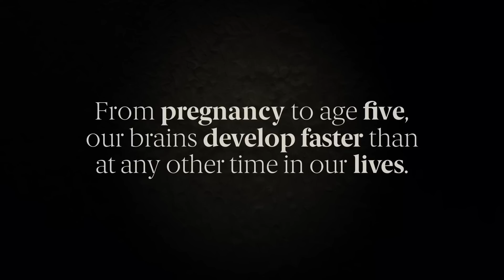Shaping Us: Layla's Story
Shaping Us is our new campaign to highlight the importance of early childhood.

Watch this video to find out how and why our early childhood shapes the adults we become.